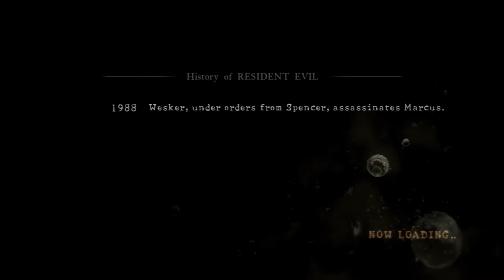Resident Evil 5 (CO-OP) Part 20 "Fastest Boss Battle Ever" (feat. Marshmellow1229)